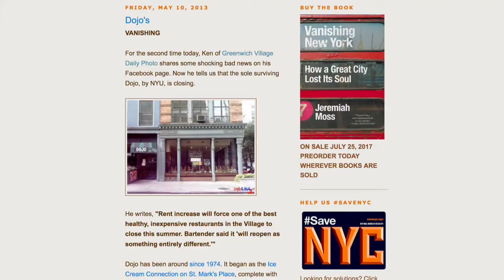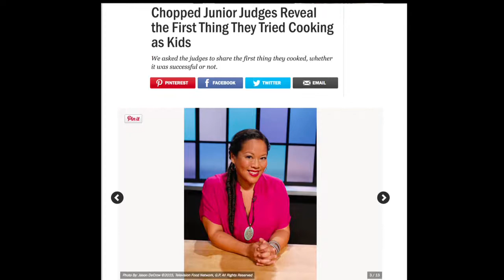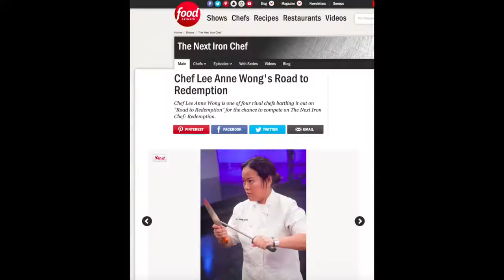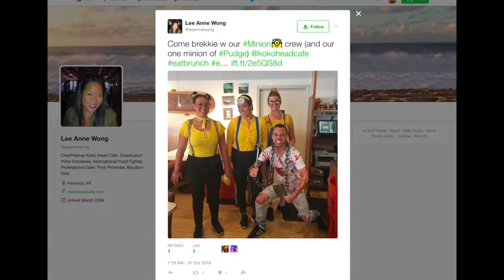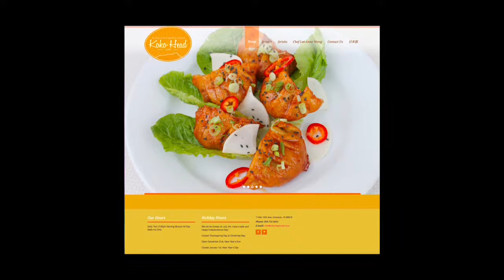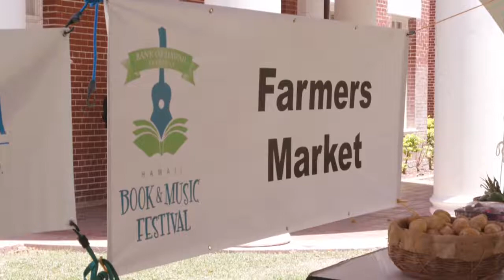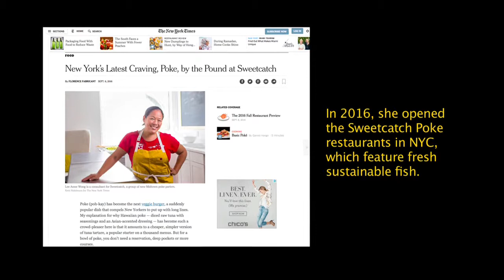Hawaii Chef Lee Anne Wong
Before Lee Anne Wong was a Top Chef on TV, she studied fashion in NYC. Now she owns a popular restaurant on Oahu and has plans to open a new one... where? Watch the video to find out!